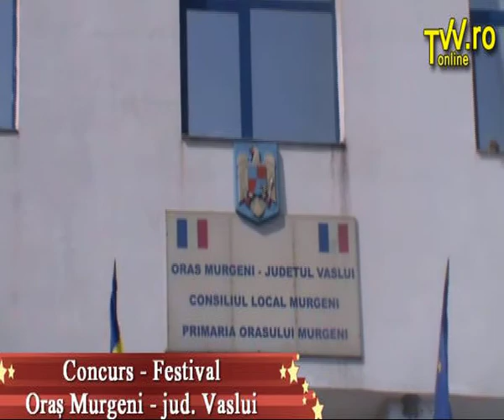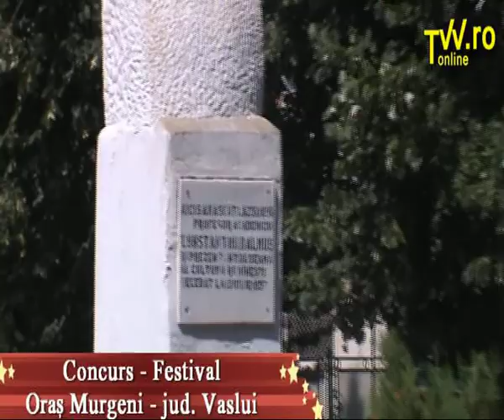Murgeni concurs 1